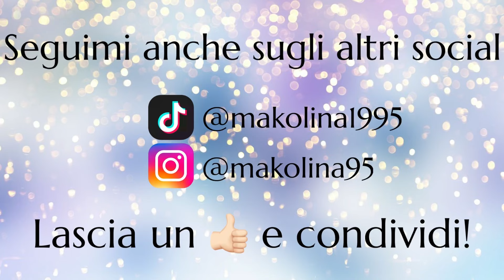REFILL SEMIPERMANENTE CON RINFROZO| MONOCOLORE E FRENCH IN SUPERFICIE|Makolina95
🔻 LEGGI QUI 🔻

Ciao a tutte, oggi vi mostro il refill su un semipermannte con rinfrozo dopo 4 settimane ,BUONA VISIONE !